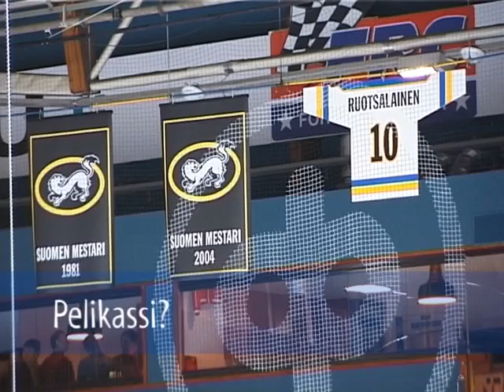Reijo Ruotsalainen -haastattelu.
Kiekkolegenda psykologisessa testissä.